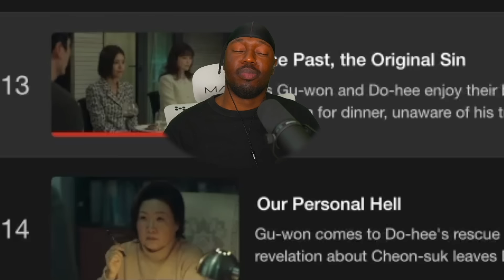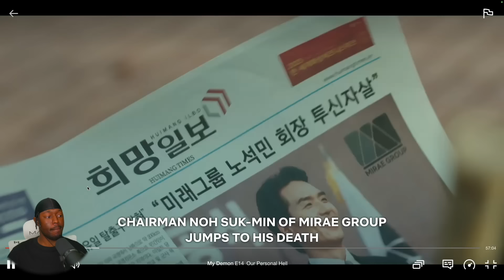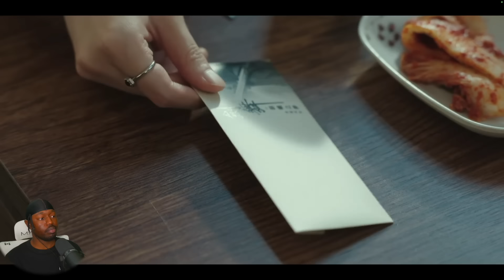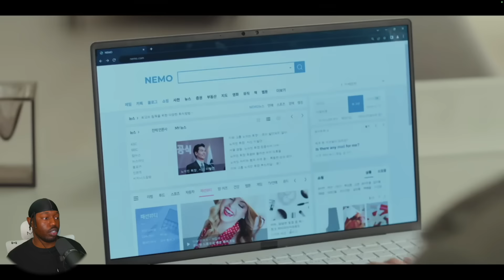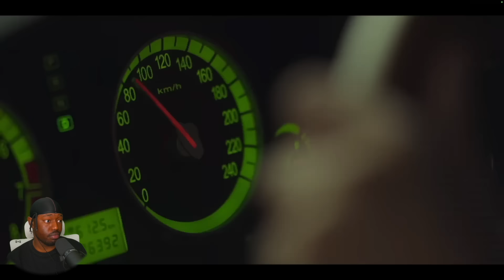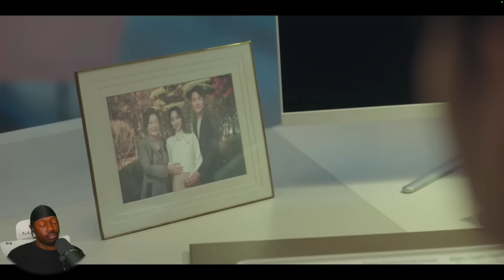My Demon (마이 데몬) Ep. 14 | So This Is Hell? 😖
thatssokelvii Reacts to My Demon (마이 데몬) Ep. 14

Plot Synopsis:

The series depicts the story of a contract marriage between Do Do-hee (Kim Yoo-jung), the devilish heiress of a conglomerate, and Jung Gu-won (Song Kang), a demon who temporarily loses his powers. This momentary loss brings them fleeting happiness but ultimately leads to hell.

SEO: thatssokelvii,thats so kelvii,gracious,reaction,reacts,my demon,my demon kdrama,마이 데몬,my demon reaction,마이 데몬 해외반응,마이 데몬 14회 해외반응,마이 데몬 14회,my demon episode 14 reaction,my demon ep 14 reaction,Kim Yoojung, Do Dohee,Song Kang,Jung Guwon,netflix kdrama,netflix,netflix kr,